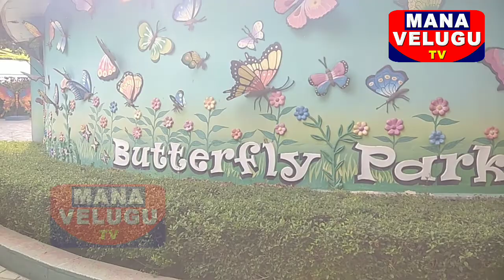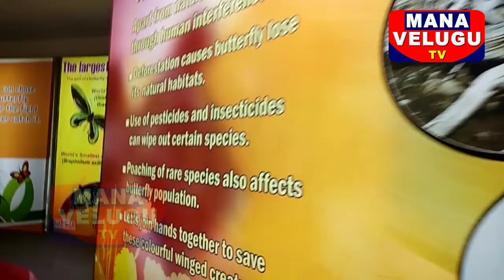butterfly house and birds || Ramoji Film City